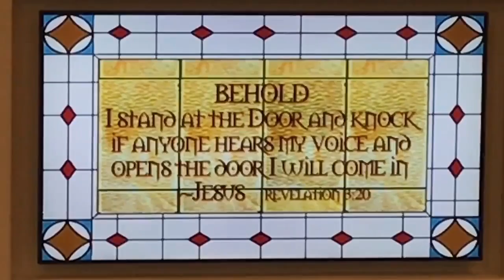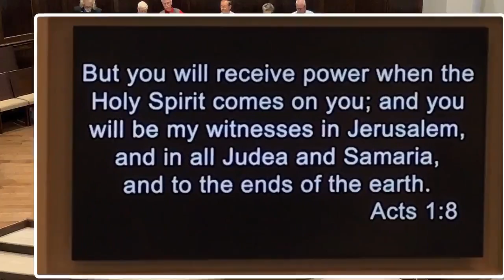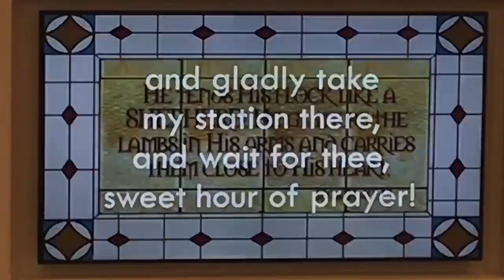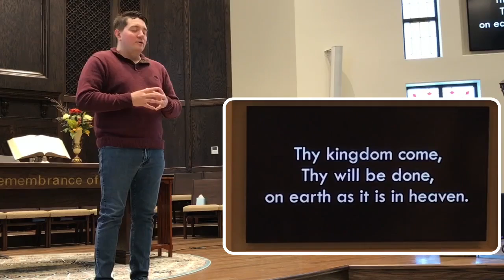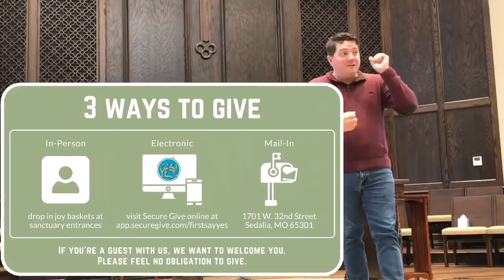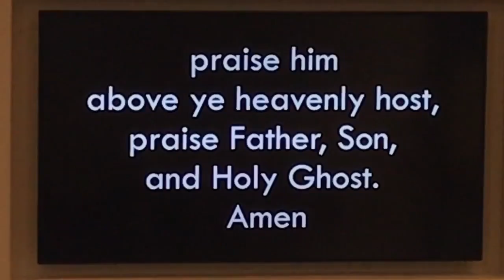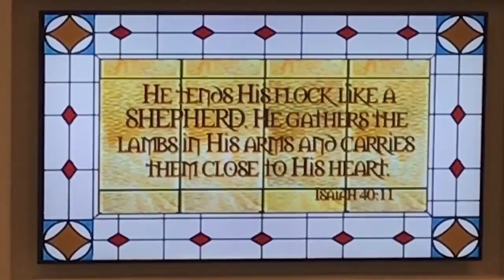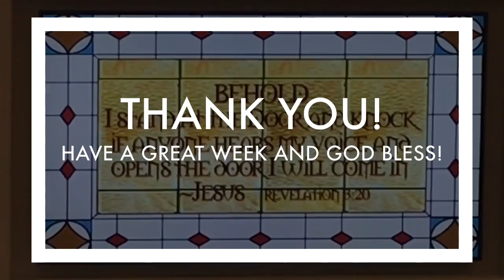10.24.21 Sedalia We Love You (Part 4), Pastor Candace Fowler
Sedalia We Love You (Part 4)